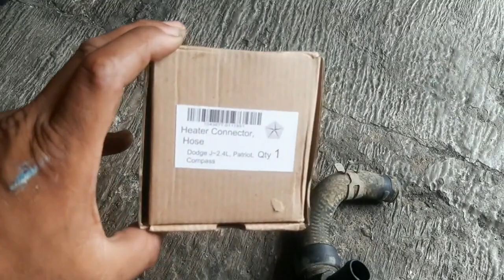Ganti konektor selang heater DodgeJourney harga murah gak perlu mahal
Video ini memberitahukan cara mengatasi kebocoran selang heater Dodge Journey dimana kita dapat mengganti konektornya saja, sehingga dapat mengurangi biaya servis karena konektor harganya lebih murah tapi kualitas bagus.

No part konektor selang heater : -